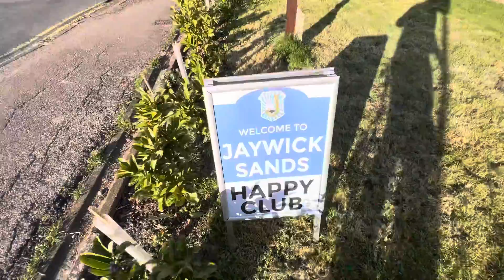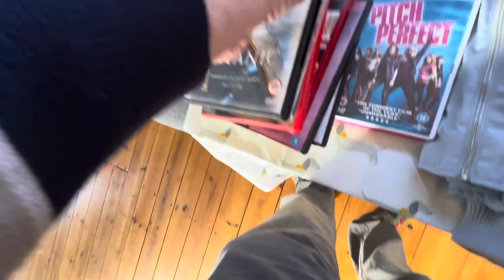Jaywick Sands Happy Club JSHC This is what we do for nine years now Shine On!04/04/2023